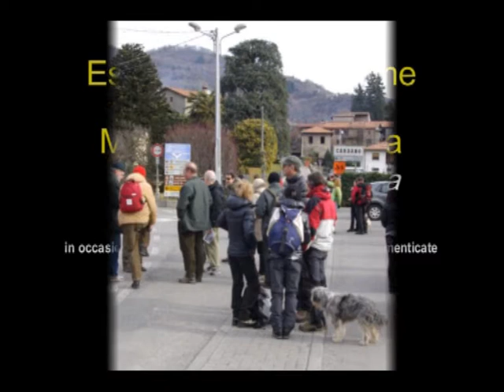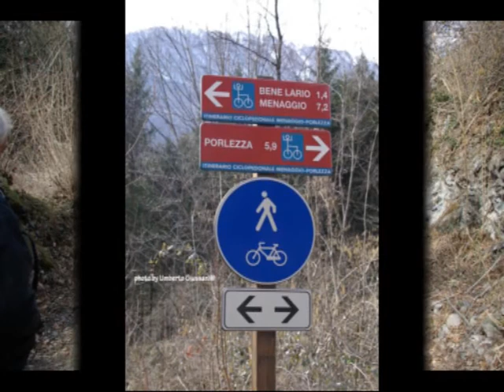Ferrovia Menaggio - Porlezza in treno... pedonale (1)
escursione sul sedime dell'ex ferrovia Menaggio - Porlezza, tratta Lago di Piano - Porlezza, in occasione della 3a Giornata Nazionale delle Ferrovie Dimenticate - Domenica 7 marzo 2010 - by UG 1^ parte